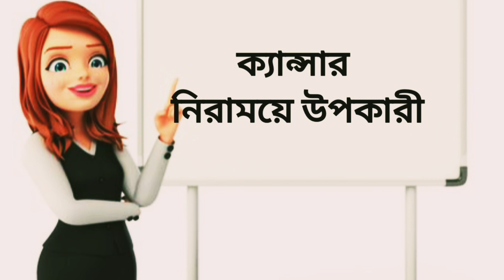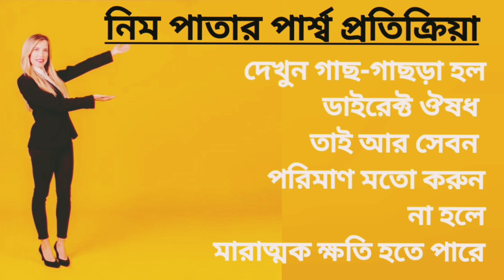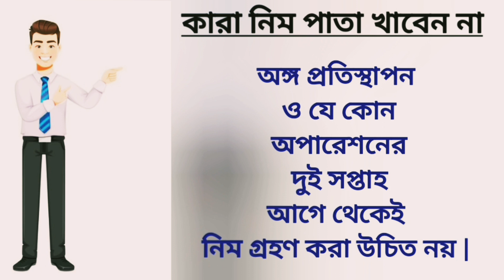নিম পাতার গুনাগুন | কারা নিমপাতা খাবেন কারা খাবেন না | Nim patar upokarita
নিম পাতার গুনাগুন
কারা নিমপাতা খাবেন কারা খাবেন না
নিম পাতা খেলে কি কি উপকার মিলবে
নিম পাতা মহা ঔষধ
নিম পাতার বড়ি
নিম পাতার উপকারিতা
নিম পাতার জাদুকরী উপকারিতা সম্পর্কে জানুন
নিম কত রোগের ঔষধ জেনে নিন এই ভিডিওতে
রক্তে চিনির পরিমাণ কমায়
রোগ প্রতিরোধ ক্ষমতা বাড়ায় নিমপাতা
 ডায়াবেটিসে উপকারি
 রক্ত পরিষ্কার রাখে
 জন্ডিস রোগীদের জন্য উপকারী
 ভাইরাস প্রতিরোধ করে
এলার্জির সমস্যা আটকায়
বাতের জন্য উপকারী
চুলকানির সমস্যা দূর করে
 কৃমির সমস্যা দূর করে
ব্রণের সমস্যা দূর করে
 ওজন কমাতে সাহায্য করে
 লিভারের জন্য উপকারী
 চুলের জন্য উপকারী
ক্যান্সার ও টিউমার এর কোষ ধ্বংস করতে সাহায্য করে
নিম পাতা কারা খাবেন কারা খাবেন জেনে নিন এই ভিডিওতে
 Nim patar upokarita
nim er gunagun
Nim patar gunagun
neem patar gunagun
Neem patar upokarita
health tips
Benefits of nim
nim pata